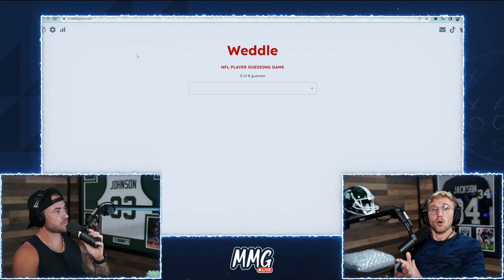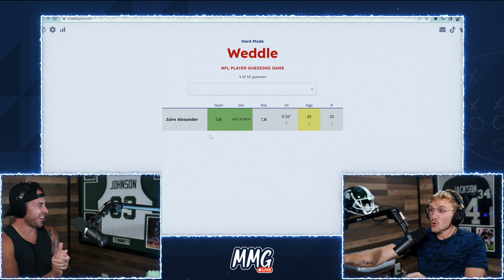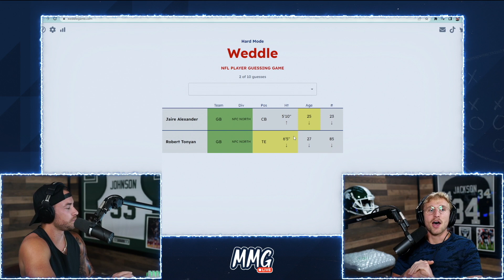weddle is getting too easy…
probably the easiest weddle so far, or we are just harvard law students...

Social Medias
Meags -